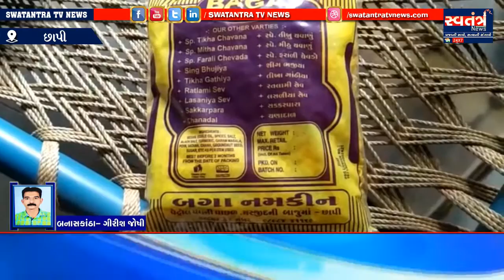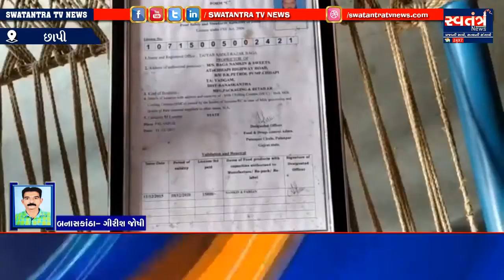chhapi બેકરીઓ સામે ફૂડ અધિકારી નમાલા બન્યા